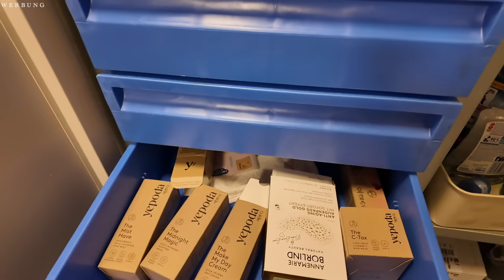Der Hass im Netz gegen mich 😔 | Wie ich damit umgehe, Abendroutine und viel mehr Realität | Maxim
Hi Friends,
im heutigen Video reden wir mal über ein etwas ernsteres Thema, welches mich seit einigen Tagen beschäftigt. Wie gehe ich mit Hass im Netzt um. zusätzlich zeige ich euch mal eine kleine Abendroutine
Face Steamer

Meine eigene Make Up Brand